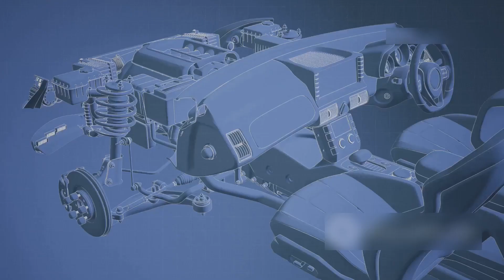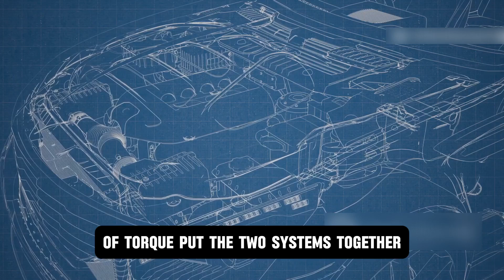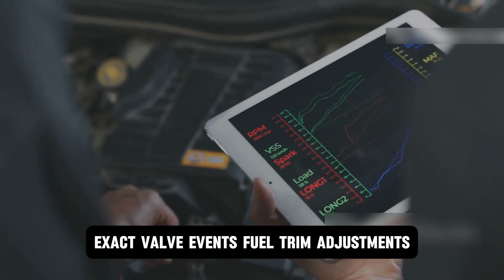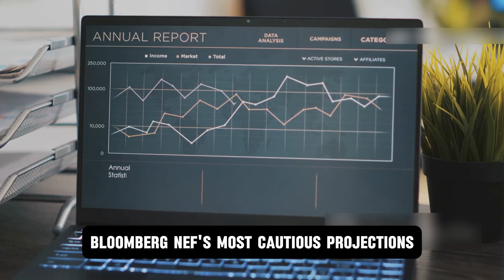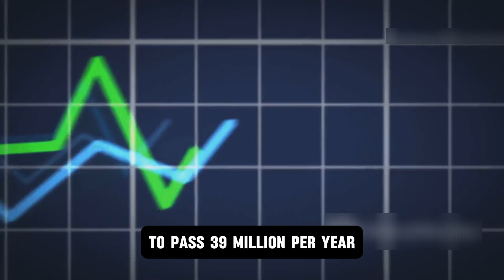Koenigsegg CEO: "This New Engine Will DESTROY All Electric Cars!"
Koenigsegg CEO: "This New Engine Will DESTROY All Electric Cars!". Christian von Koenigsegg, founder and CEO of the high-performance automaker Koenigsegg, revealed a next-generation engine technology that could displace electric vehicles entirely. In a tightly controlled, invite-only event, hidden from the public view and attended by only top automotive elites and industry giants, he introduced the revolutionary engine design. An innovation that isn't just a step forward, but the start of a whole new automotive era. Stay glued as we uncover yet another wonder from this legendary innovator.